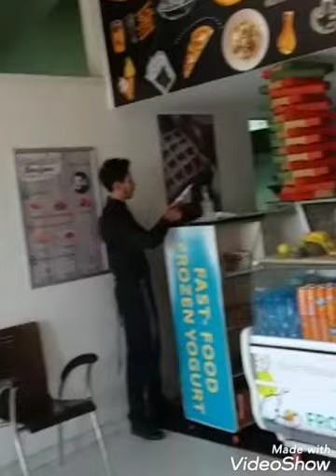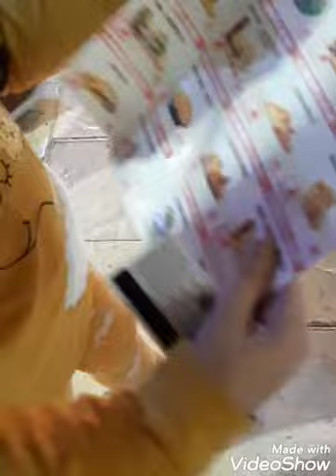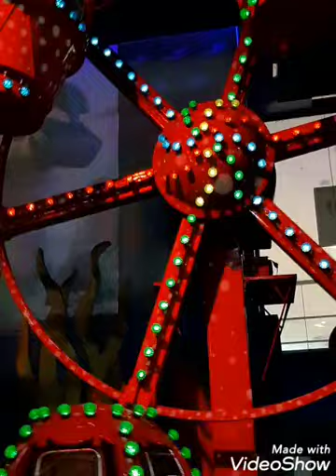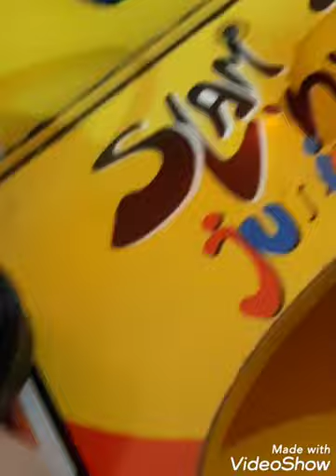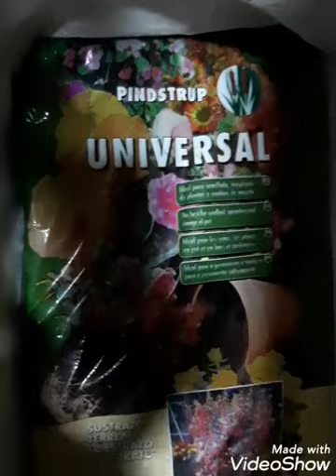vlog jdid m3aya with ma famille khalikom m3aya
vlog jdid au snack Frazen House
saraha nass kayt3amlou mzn o kaydirou lina daymn livraison o lmakla 3andhoum raw3a
mchina lwahd Pépinière ftri9 Ain Diab o drt m3akom jawla khfifa fi Morocco mall